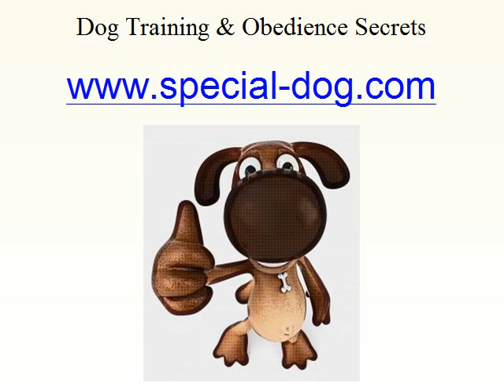How To Understand Your Pet Dog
- With Over 40 Years of Personal Experience, and over 14 Years as a Professional Breeder, and with the Ideas Developed from Extensive Research's over that time Here are My Recommendations For Every Pet Lovers